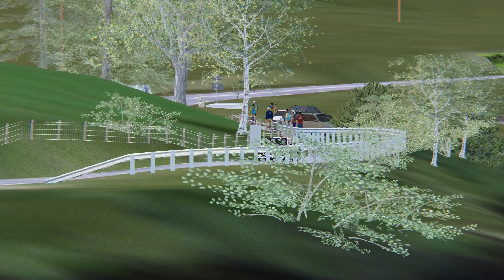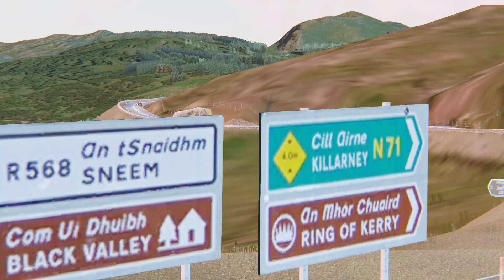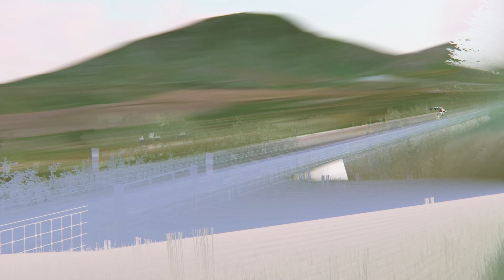Rally of The Lakes, Molls Gap, Rothmans Ford Escort Mk. 2 RS1800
Rally of The Lakes Molls Gap
Ford Escort Mk.2
Rothmans Livey

carlink